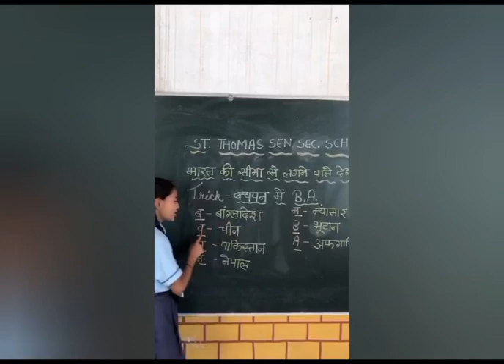20 April 2024